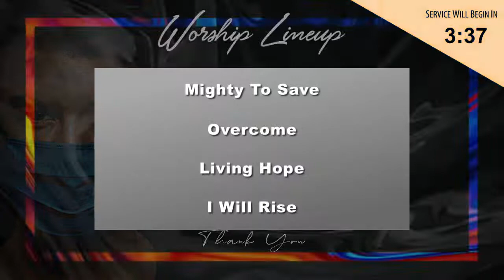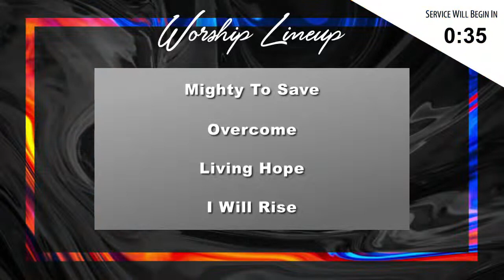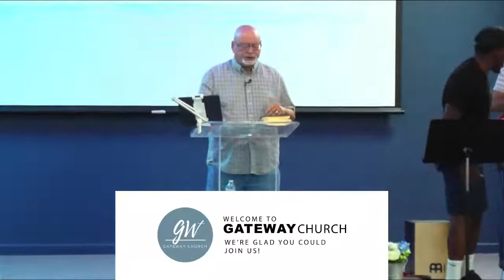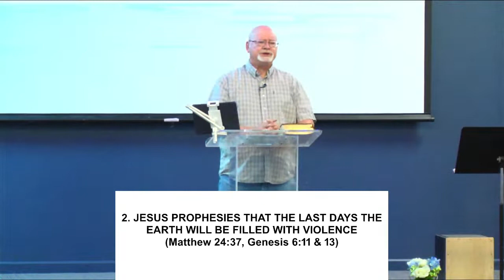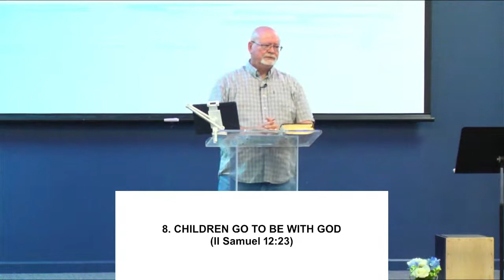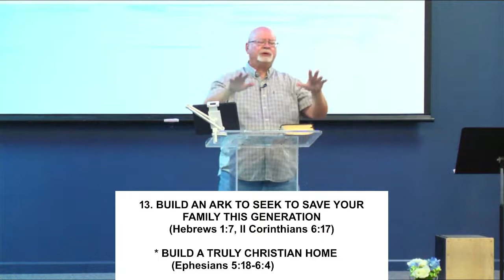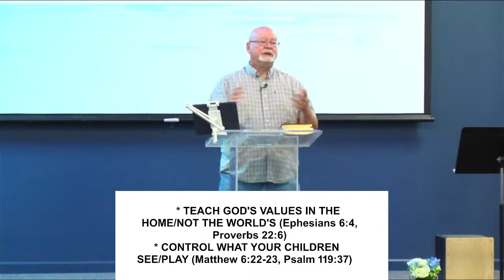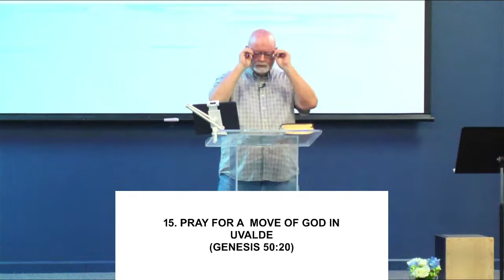Gateway Church SA - May 29, 2022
Gateway Church CCLI License #1144378

Song Title : Mighty To Save
Author: Ben Fielding, Reuben Morgan
CCLI# 4591782

Song Title : Overcome
Author: Jon Egan
CCLI# 5064359

Song Title : Living Hope
Author : Brian Johnson, Phil Wickham
CCLI# 7106807

Song Title : I Will Rise
Author : Chris Tomlin, Jesse Reeves, Louie Giglio, Matt Maher
CCLI# 5183450